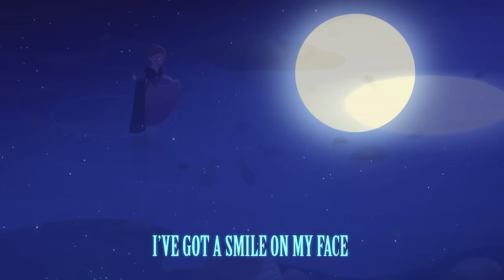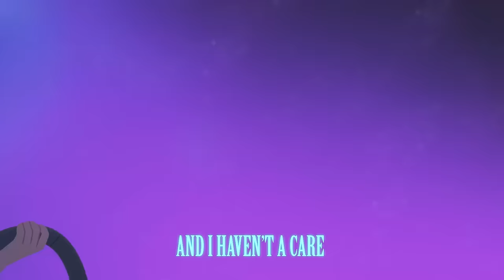Tangled Before Ever After: Wind In My Hair | Lyric Video | Disney Sing Along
Tangled Ever After is a 2012 American computer animated short film directed by Nathan Greno and Byron Howard. It is a sequel to the 2010 Walt Disney Animation Studios film Tangled.

More Disney!